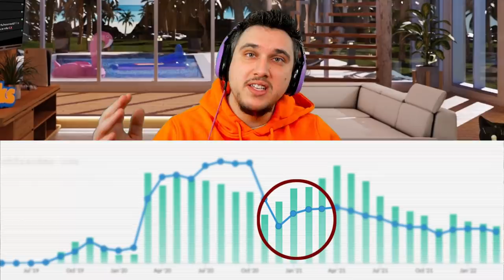LES RAISONS DE LA MORT DE WARZONE 😔 (Not stonk)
Warzone est en train de mourir. Dans cette vidéo je vais vous expliquer les raisons de la mort d'un de mes jeux favoris. Warzone 2 arrivera trop tard ? L'avenir nous le dira.